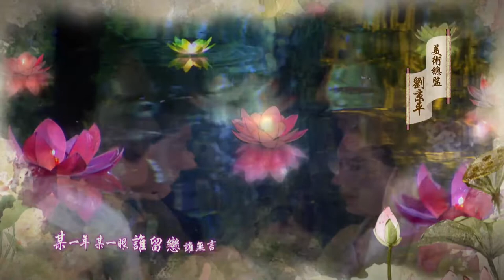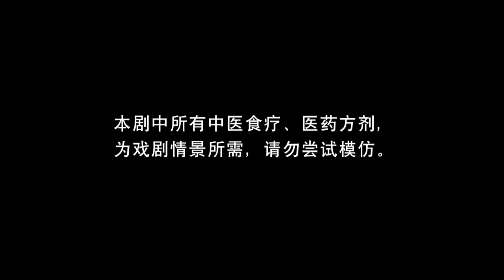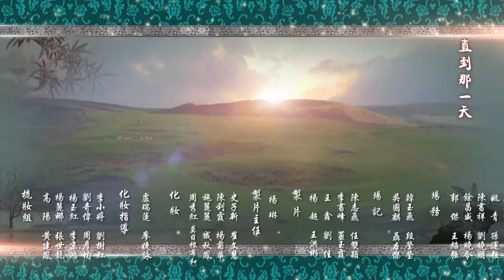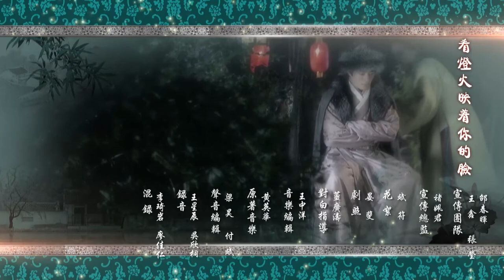【MutiSub】女醫明妃傳The Imperial Doctress EP33 | 仇敵再見 也先動心 | 一念關山 2022中國古裝勵志劇| 劉詩詩/霍建華/黃軒/李呈媛/袁文康